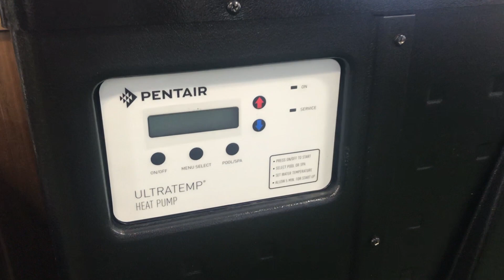Comment chauffer sa piscine de façon optimale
Découvrez comment choisir votre chauffe-eau et votre toile solaire